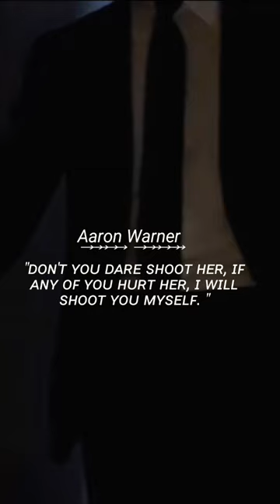Aaron warner overprotective behavior🥰 shatter me series by Tahereh Mafi